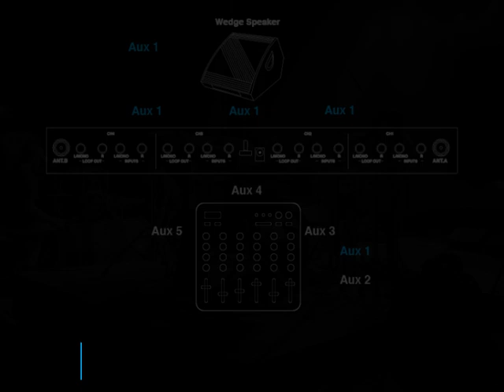Tutorial - How to make a daisy chain connection?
This video is going to show you how to make a daisy chain connection when using the PTM-33.

AliExpress Store
Amazon Store